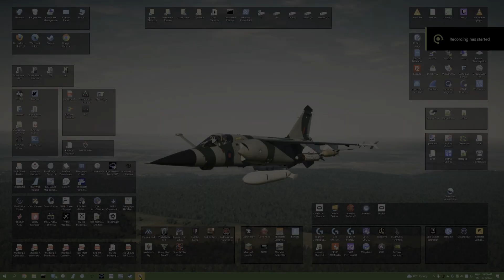DadSucksTestVid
A test of video editing... bad game though lol.